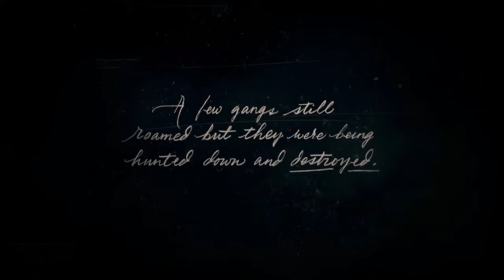RDR2 Arthur's Story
This is a video dedicated to one of the coolest characters ever, Arthur Morgan from Red Dead Redemption 2. Feel free to give this video a 👍 or 👎 . The song is "Prodigal Blues" by Billy Idol.